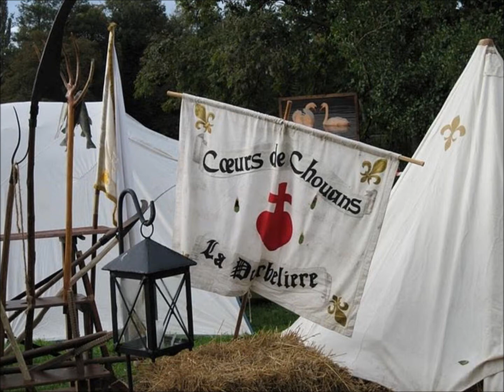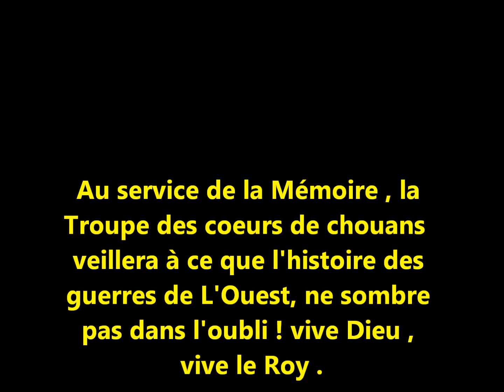Au service du Sacré Coeur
Rappel de la Mission de la Troupe des Coeurs de Chouans